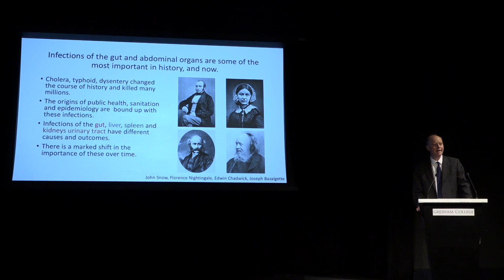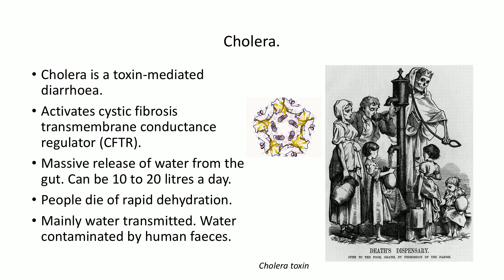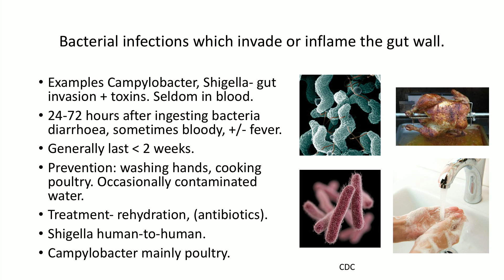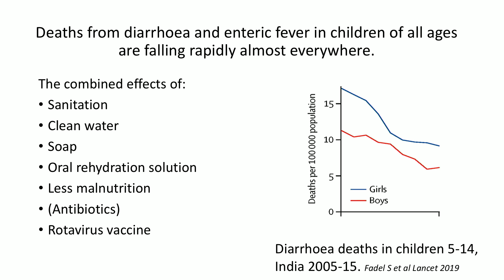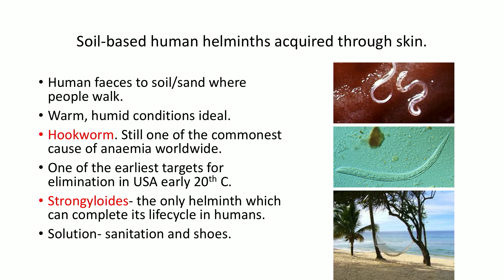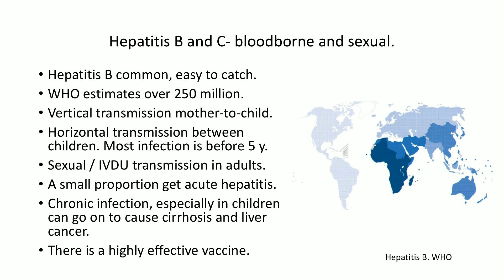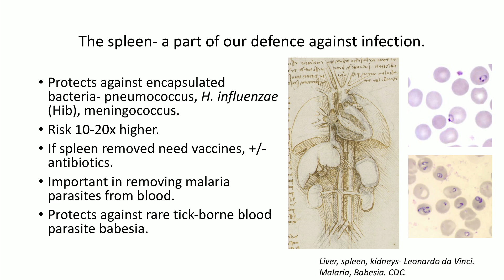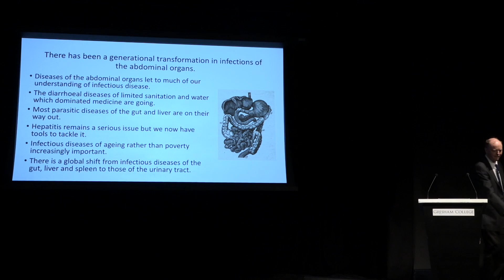Infections of the Abdominal Organs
Serious infections are rare in the gut due to its extraordinary immune system. However the hepatitis virus and septicaemia can cause major problems.

A lecture by Chris Whitty, Gresham Professor of Physic 27 March 2019

Our gut is permanently full of large numbers of bacteria and other organisms but serious infections relatively rarely occur due to its extraordinary immune system. Infections of these organs can, however, occur in specific situations. Specialised bacteria and parasites can damage the gut or its functions including direct invasion or toxins. The liver can be damaged by hepatitis viruses, parasites and other infections.

Common gut bacteria (Gram negative bacteria) which in their normal place inside the gut cause no serious problems occasionally bypass the body's defences and can set up serious infections including septicaemia. Public health including the sanitation movement reduced but has not eliminated transmission of these potentially dangerous infections. This lecture will consider infections that normally live inside our gut, how the body keeps them there and what happens when this fails.